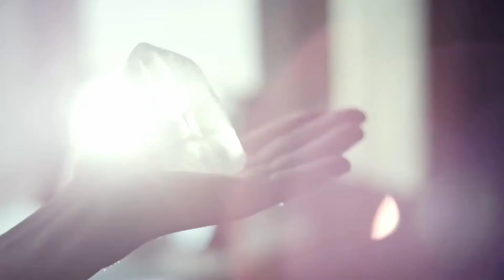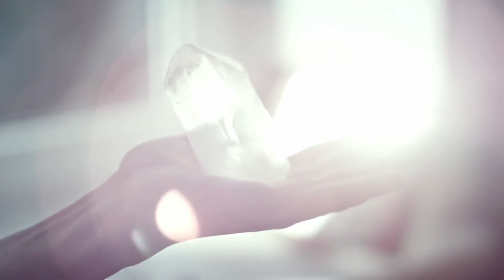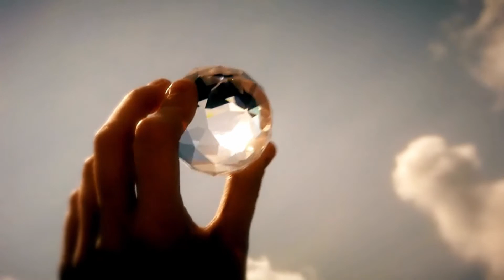Skąd kryształy biorą magię? 💎🔮✨ | Adorosa